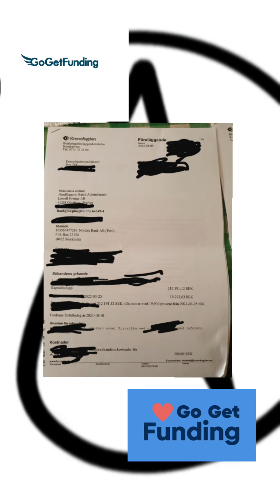WHY AM I AGNOSTIC. PART 2. (Or are you here for Thanos or Eve?)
I telling my story why I'm a agnostic and how I became it. PART 2 in it. I'm sorry for the long HOUR I MADE it. Hope you like it.

And if you are here för Thanos. then press here: 17:22

Or, are you here for Eve. Then I price her for what the did. Press here: 1:03:45

I created a campain earlier to help my sick aunt who have problem with money and deal with her allergy, diabetes and other things (I cant share with you) in sametime. I my self Trying to get my second job. AS you know. I work as jenetor. BUT it's not enough. However. I wish some of you who have a heart or not, help my aunt. The is important för me. And I want her be Free from IRS. So she could focus on har life and come back to be her self again and not been worried to be trap in IRS.

Pleace help her or she Will be trap In IRS and keep stressig everyday.

PS. MY AUNT ARE FROM SWEDEN.